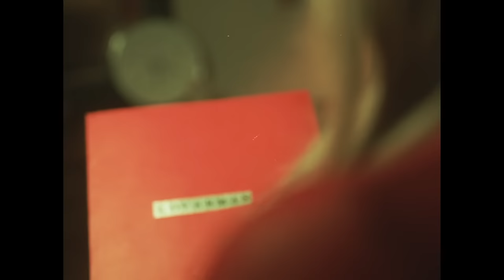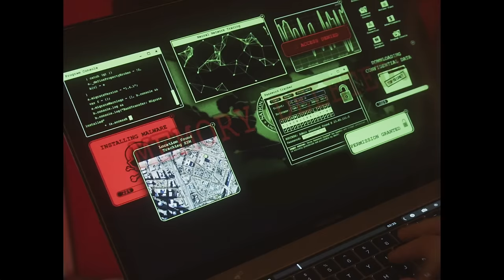Beau - Loverman (Official Music Video)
Directed by: Tristan Reginato
Produced by: Range Music

Lyrics:
You’re my loverman
You’re my loverman

you are my man
my love
I won’t lie
I’ve seen you before
We can never be sure
I think I’ve seen you before
And to see someone in both ways
It’s a tough bet let’s use our memory
And I’ve seen you in both ways

You’re my loverman
Fight for me
we can be the best company
I’ve been staying up all night
Here waiting
For your face to come around
Just (you’re my loverman)
call my name
It’s like I’ve been around all day
But you’re across the ocean
And I’m where you left me all alone
You’re my loverman

Were you with me
When they came and took me
Felt someone watching

Why why why why why why why
Do you hide hide hide
In these lies lies lies
What’s the time time time time time time time

You’re my loverman
Fight for me
Here waiting for your face to come around
Just call my name

You’re my loverman
You’re my loverman
You’re my loverman

Oooooo
Ooooo
Oooo
Oooo

Oooo
Oooo
Ooo
Ooo